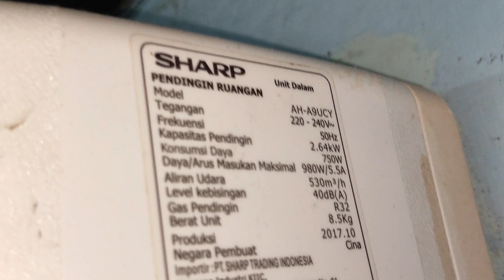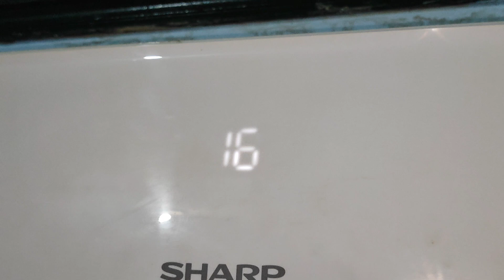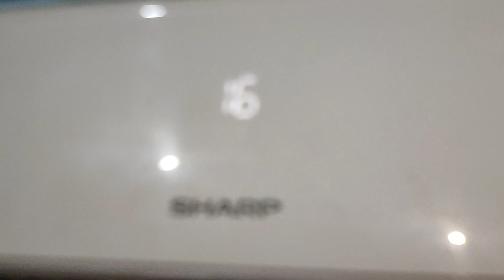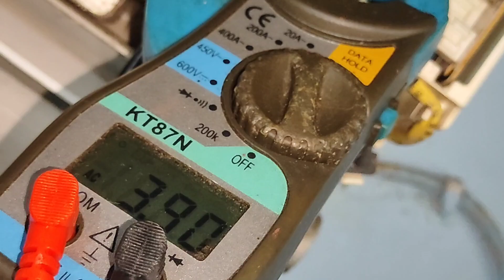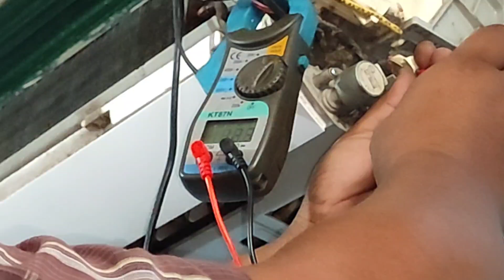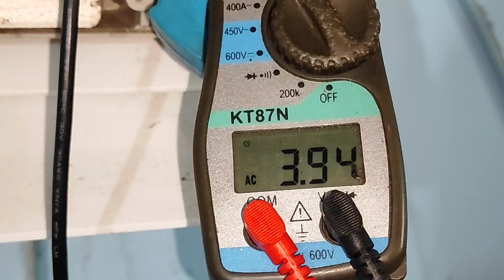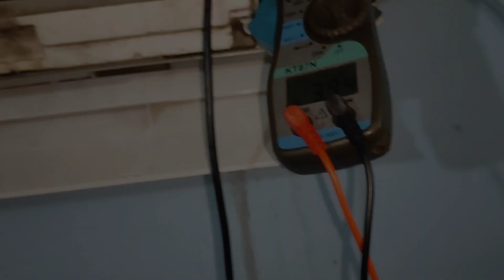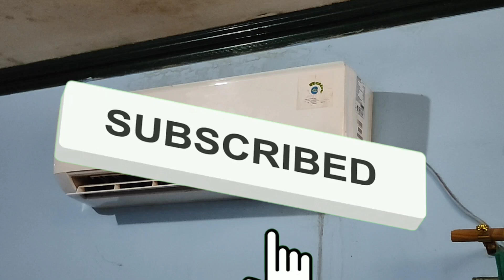Cara mudah perbaikan AC sharp kurang dingin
Hai teman-teman diseluruh nusantara pada kesempatan kali ini saya akan melakukan Cara mudah perbaikan AC sharp kurang dingin